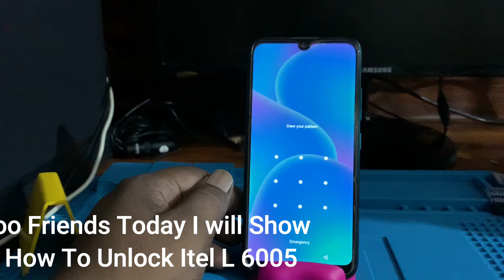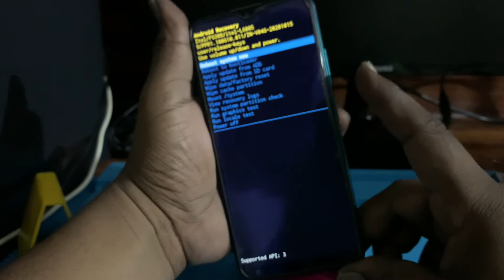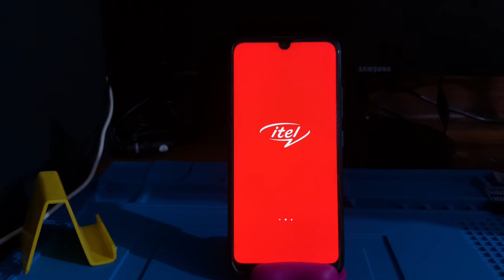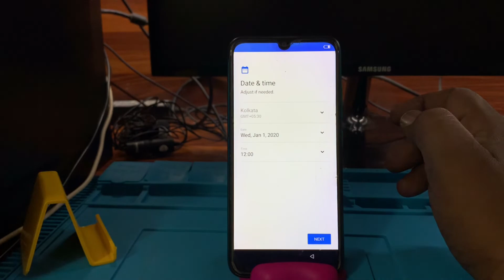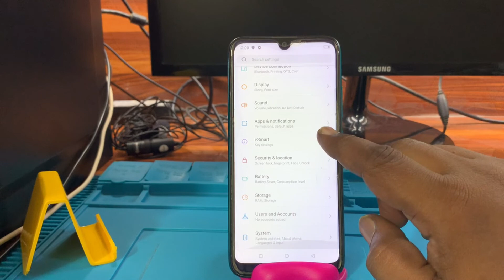Itel L6005 Password Unlock / itel l6005 reset / itel reset / itel l6005 vision 1 reset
itel l6005 hardreset
itel l6005 setting reset
itel l6005 pattern unlock
itel l6005 passcode unlock
itel l6005 password problem
itel l6005 vision 1 unlock
itel l6005 vision1 reset